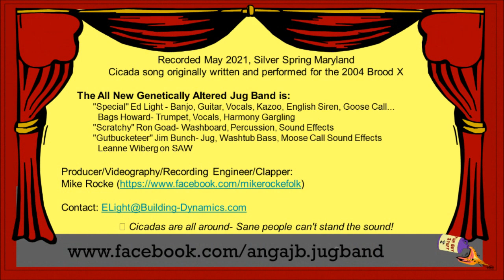Cicada Cacophony in G minus By the All New Genetically Altered Jug Band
The All New Genetically Altered Jug Band with Special Guest Leanne Wiberg
Cicada Cacophony in G minus
Recorded in Silver Spring Maryland May 2021 (Originally written and recorded for the 2004 Brood X invasion)

The All New Genetically Altered Jug Band is:
"Special" Ed Light - Banjo, Guitar, Vocals, Kazoo, English Siren, Goose Call...
  Bags Howard- Trumpet, Vocals, Harmony Gargling
"Scratchy" Ron Goad- Washboard, Percussion, Sound Effects
"Gutbucketeer" Jim Bunch- Jug, Washtub Bass, Moose Call Sound Effects
  Leanne Wiberg on SAW

Lyrics:
Cicada Cacophony in G minus intro] slow scratch note on the fiddle (stop) whistle
This I want to know, is where cicadas  go
When their love song is no more.Brood X on my mind, for quite a long, long time.
I won’t rest until I know.
Some folks say they go into rehab
Others say they’re out for a smoke
When ol’ red eyes croons his love song
Those nymphs they just scream and croak (duck)
when their love song is no more